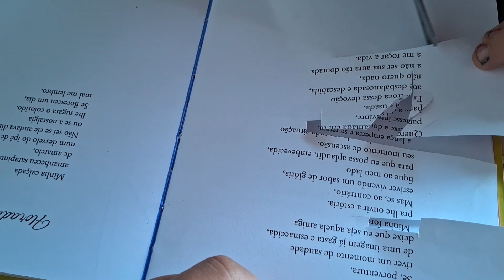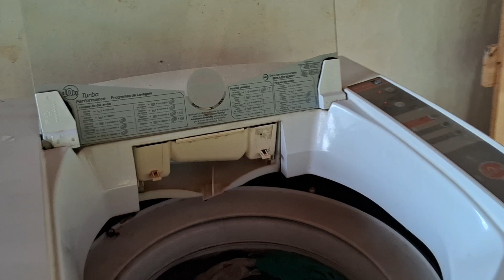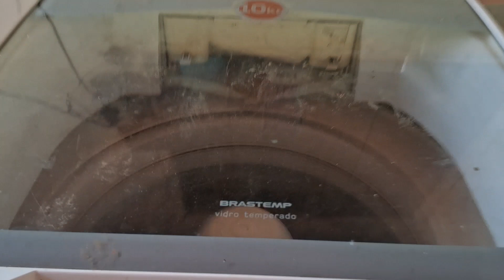VIMOS AS VACAS E OS BIZERROS NOVOS /UM POUCO DA ROTINA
olá Pessoal sejam todos bem vindos e bem vindas se vc é novo por aqui

 e vem fazer parte da nossa família

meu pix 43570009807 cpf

Aceito Parcerias entrar em contato pelo e-mail